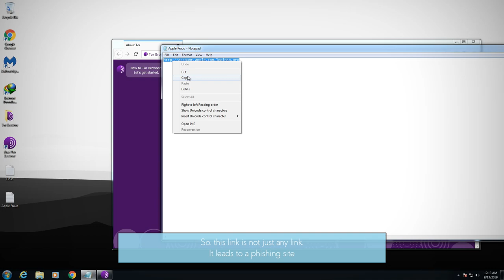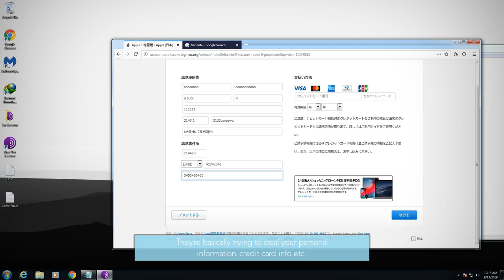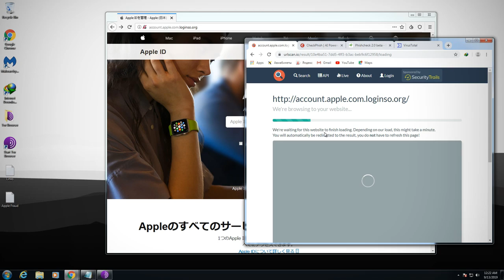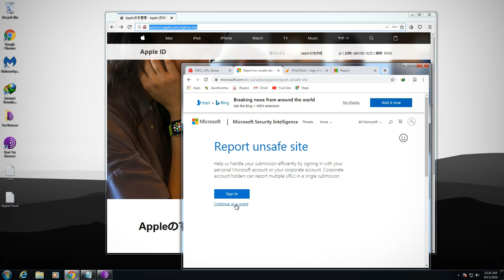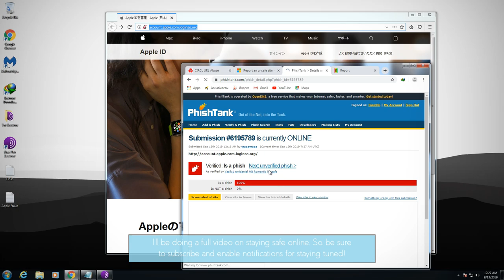Apple Fraudulent Login Portal | Phishing Dangers!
Phishing have gotten the most common way for hackers to gain information about users by tricking them. Popular sites/services like PayPal, Apple, Gmail, Facebook, Amazon, Netflix etc.. and bank accounts are being compromised through this method. I this video I visit the fraud Apple site and discuss how it is stealing user's info and also share few steps to do if you ever encounter such situation.